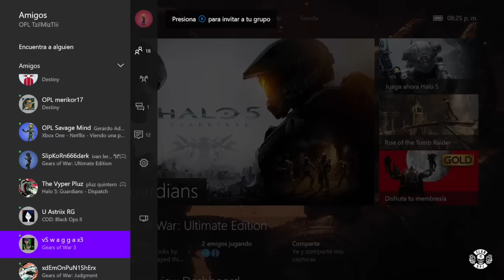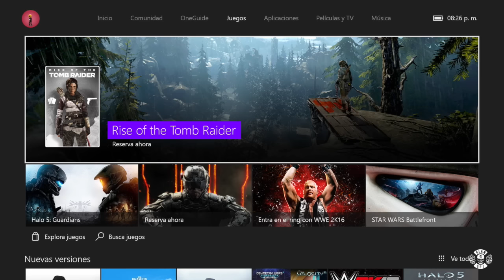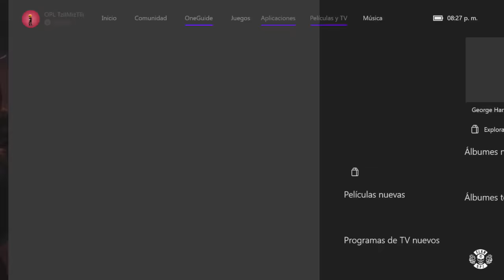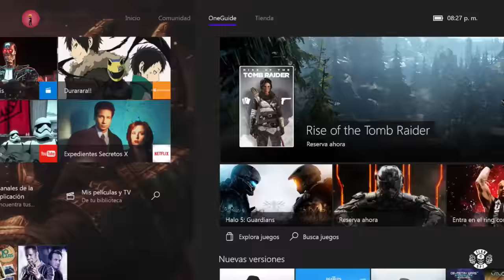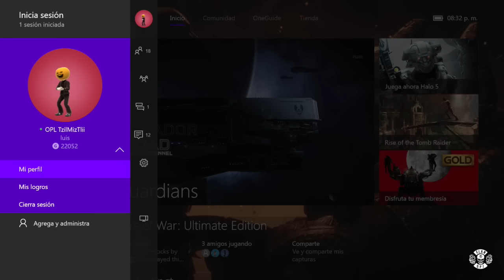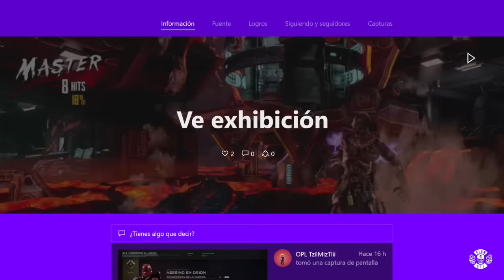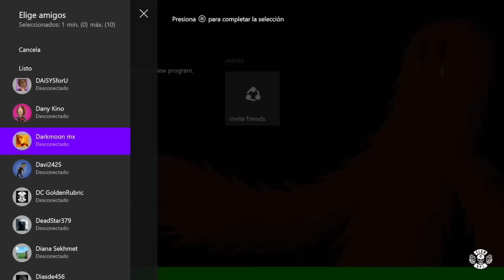Nueva Interfaz / XBOX ONE / Audio Latino / Nueva Expiencia / HD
Que onda banda como están? , espero que muy bien , en esta ocasión te traigo la NUEVA INTERFAZ de la Xbox One , échale un ojo todo lo que podrás ver, hacer descubre que tan rápido inician los juegos y mas.

La lista completa de jugos en orden alfabético:
A Kingdom for Keflings
A World of Keflings
Alien Hominid HD
Assassin’s Creed II
Asteroids & Deluxe
Banjo Kazooie: Nuts & Bolts
Banjo-Kazooie
Banjo-Tooie
BattleBlock Theater
Bejeweled 2
Bellator: MMA Onslaught
Beyond Good & Evil HD
Blood of the Werewolf
BloodRayne: Betrayal
Borderlands
Call of Juarez Gunslinger
Castle Crashers
CastleStorm
Centipede & Millipede
Condemned: Criminal Origins
Crazy Taxi
Deadliest Warrior: Legends
Defense Grid: The Awakening
DiRT 3
DiRT Showdown
Discs of Tron
Doom
Doom II
Dungeon Siege III
Earthworm Jim HD
Fable II
Fallout 3
Feeding Frenzy
Feeding Frenzy 2: Shipwreck Showdown
Gears of War: Judgment
Golden Axe
Halo: Spartan Assault
Hardwood Backgammon
Hardwood Hearts
Hardwood Spades
Heavy Weapon
Hexic HD
Ikaruga
Jetpac Refuelled
Joy Ride Turbo
Just Cause 2
Kameo™: Elements of Power
LEGO Pirates of the Caribbean: The Video Game
LEGO Star Wars: The Complete Saga
Lode Runner
LUMINES LIVE!
Mass Effect
Metal Slug 3
Metal Slug XX
Might & Magic Clash of Heroes
Mirror’s Edge
Missile Command
Monday Night Combat
Monkey Island: Special Edition
Monkey Island 2: Special Edition
Ms. Splosion Man
Mutant Blobs Attack!!!
N+
NBA JAM: On Fire Edition
NiGHTS into dreams…
Operation Flashpoint: Dragon Rising
Pac-Man: Championship Edition
Pac-Man: Championship Edition DX+
Perfect Dark
Perfect Dark Zero
Phantom Breaker:Battle Grounds
Pinball FX
Putty Squad
Rayman 3 HD
R-Type Dimensions
Sacred Citadel
Sega Vintage Collection: Alex Kidd & Co.
Sega Vintage Collection: Golden Axe
Sega Vintage Collection: Monster World
Sega Vintage Collection: Streets of Rage
Shadow Complex
Sonic CD
Supreme Commander 2
Tom Clancy’s RainbowSix Vegas
Tom Clancy’s RainbowSix Vegas 2
South Park: The Stick of Truth
Torchlight
Toy Soldiers
Toy Soldiers: Cold War
Tron: Evolution
Ugly Americans: Apocalypsegeddon
Viva Piñata
Viva Piñata: Trouble In Paradise
Wolfenstein 3D
Zuma

CHECALO

Página oficial de México Gears of War 4

Página oficial de Gears of War Ultimate Edition Latinoamerica